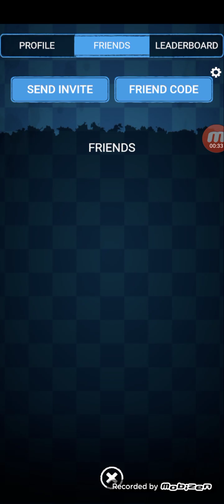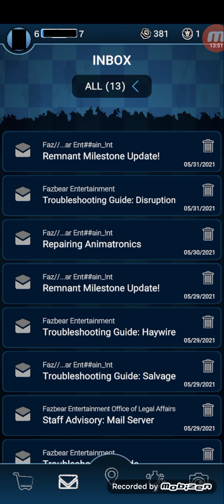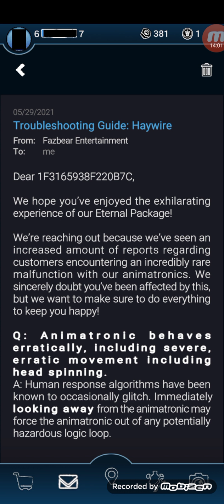fnaf ar watch till the end to see me fight bb *read description*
ok i do see desperate for someone to send me like a chica with a toy freddy suit but like three days later i fight a bonnie and the plush suit gods finally woke up and heard my call and gave me his plush suit